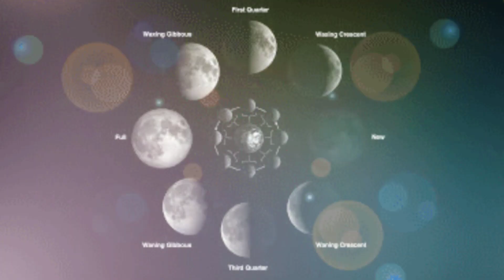Sabbath.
Video about the Sabbath of this week.